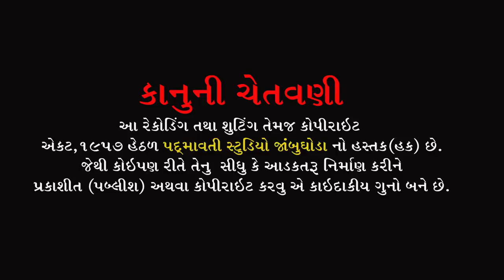હાલો મારી સૈયરો ગણેશ વધાવવા જઈએ || Jayesh Barot || Sardhanjali Program Alhadpura | Bodeli | 2022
ભજન આરાધક :- જયેશ બારોટ
બેન્જો:- ભાવેશ ભાઈ
કીબોર્ડ:-જશપાલ રાઠવા
ઓક્તોપેડ:- જી.એન.બારિયા
મંજીરા:-સોનું જેતપુરીયા
સાઉન્ડ:- ગાયત્રી સોઉંન્દ જેતપુરપાવી